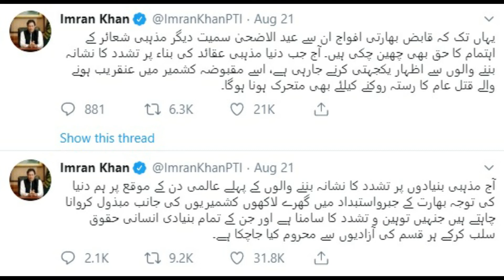No point talking to India PM Imran Khan says in interview with NYT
PM Imran khan special interview to NY Times on Kashmir issue.

Entertainment
Fun
Information